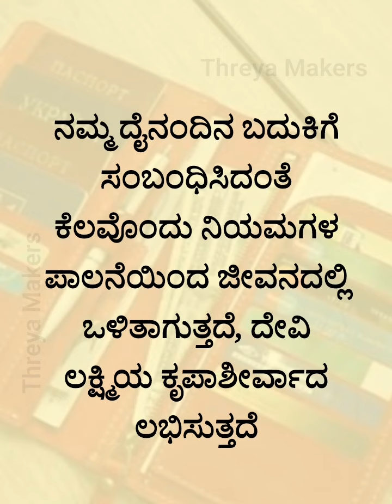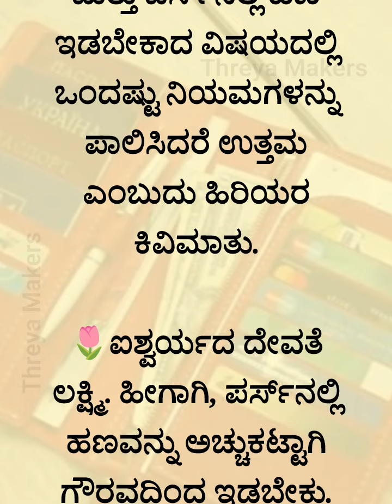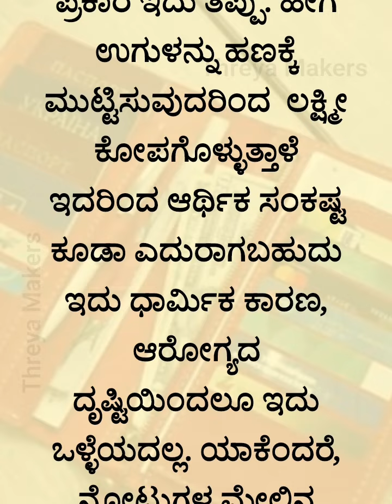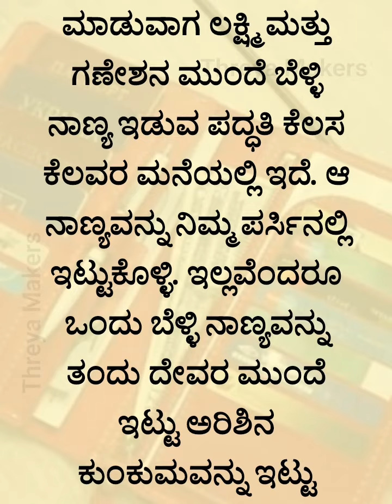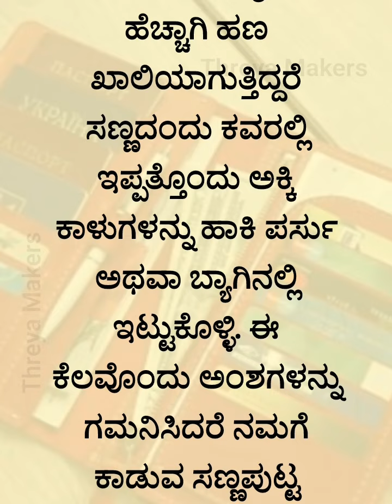ಪರ್ಸಲ್ಲಿ ಹಣ ಇಡುವಾಗ ಈ 6 ತಪ್ಪಿನಿಂದ ಲಕ್ಷ್ಮಿ ನೆಲೆಸೊದಿಲ್ಲ ದಾರಿದ್ರ್ಯUseful information in Kannada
ಪರ್ಸಲ್ಲಿ ಹಣ ಇಡುವಾಗ ಈ 6 ತಪ್ಪಿನಿಂದ ಲಕ್ಷ್ಮಿ ನೆಲೆಸೊದಿಲ್ಲ ದಾರಿದ್ರ್ಯUseful information in Kannada@ThreyaMakers